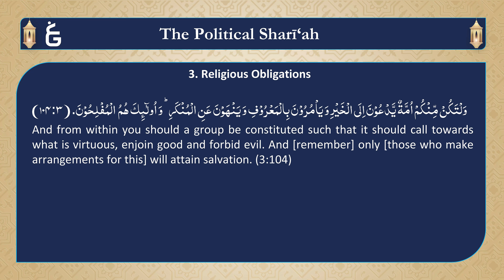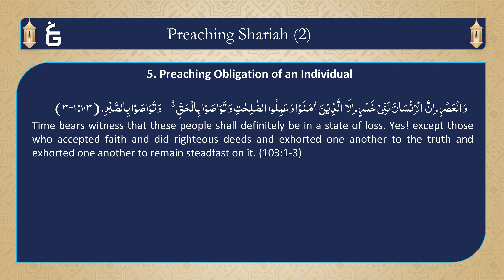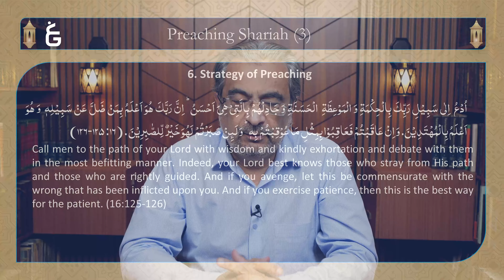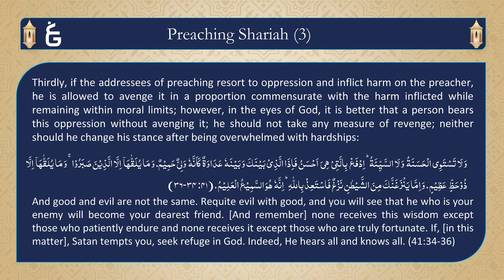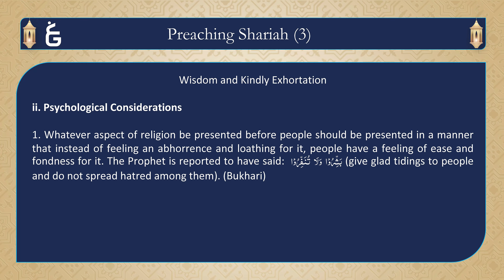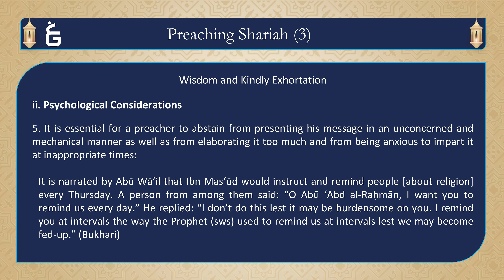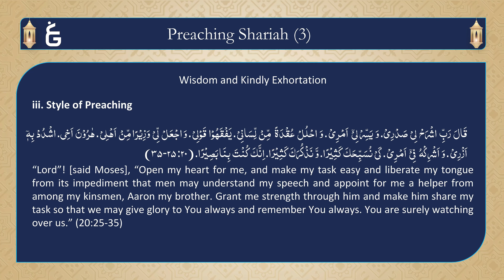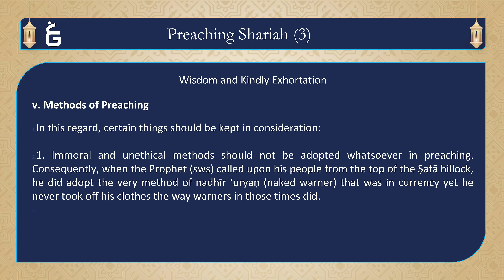Shariah of Preaching - Part 3 - Talk Islam Series (Meezan Lectures) - Dr. Shehzad Saleem